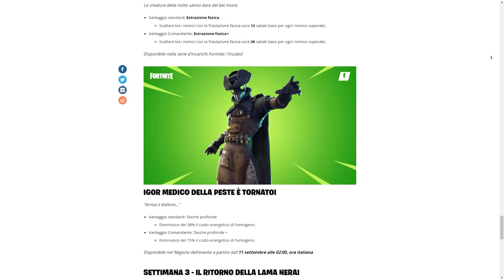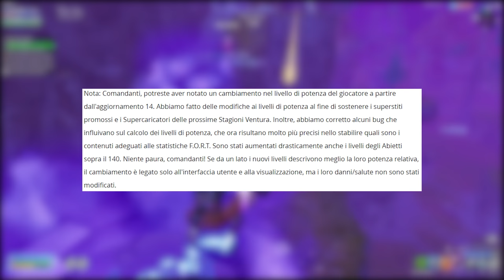Le Nuove VENTURE Sono Arrivate! Rapporto di Stato CASA BASE | Fortnite - Salva il Mondo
Ecco le nuove venture nel "Nuovo" bioma. Questo bioma altro non è che Hexylvania. Buona visione.